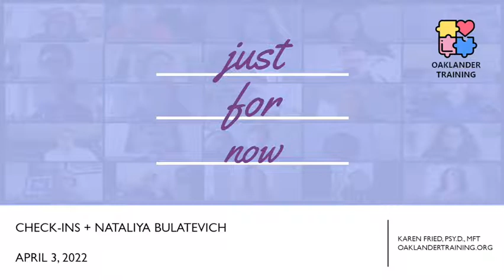Just for Now April 3, 2022 - Check-Ins + Nataliya Bulatevich